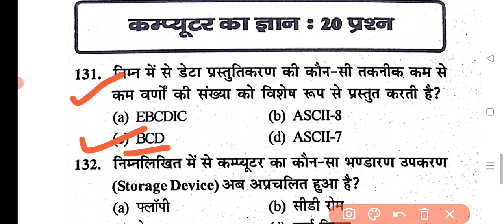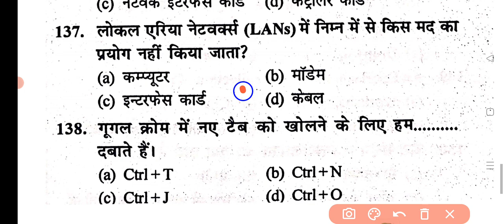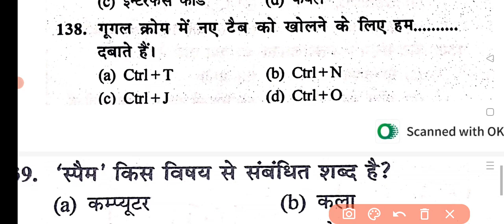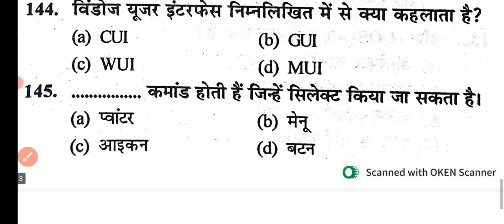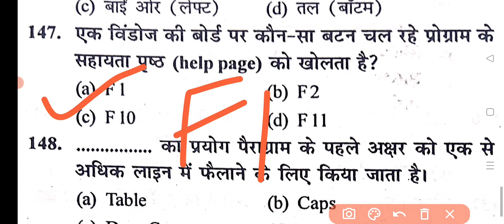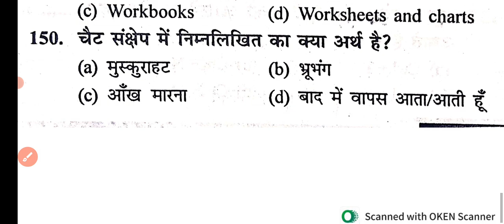JSSC CGL COMPUTER PRACTICE SET |Jssc previous year question paper